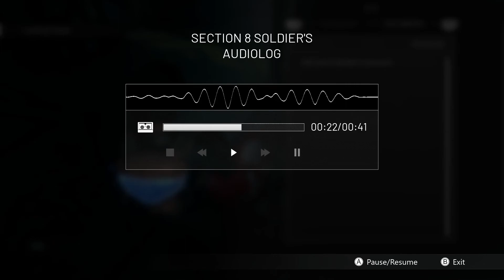Daymare 1994 Demo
Demo daymare 1994 steam (22/02/2022)